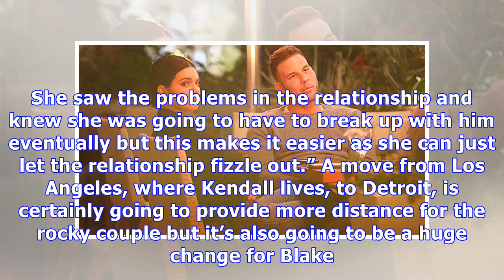Kendall Jenner ‘Secretly Relieved’ Blake Griffin Traded: She Would ‘Break Up With Him Eventually’